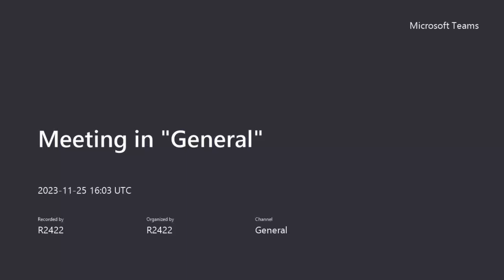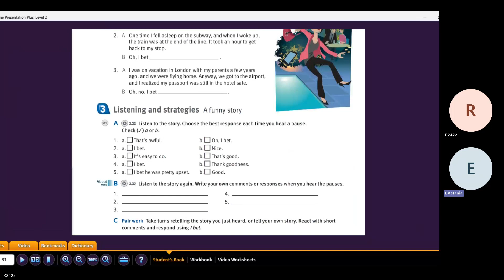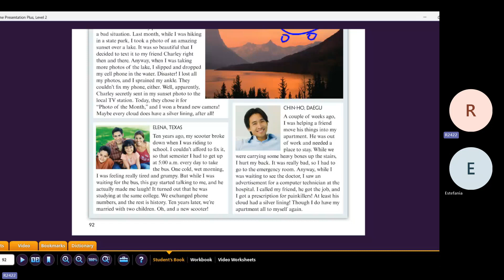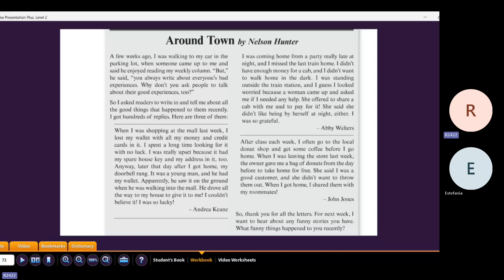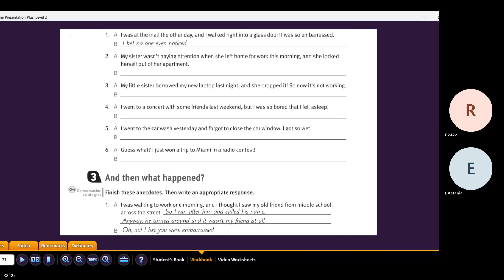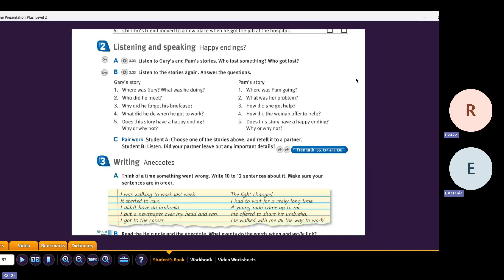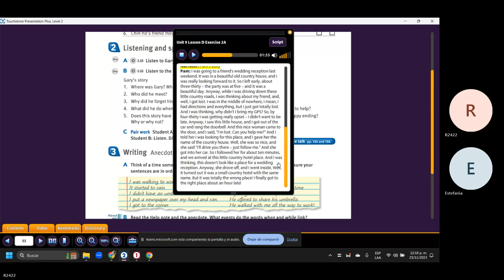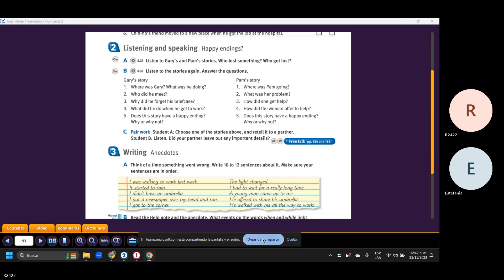Teacher Jimena´s Class on The Simple Past Tense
This lesson took place on November 25th. 2023.